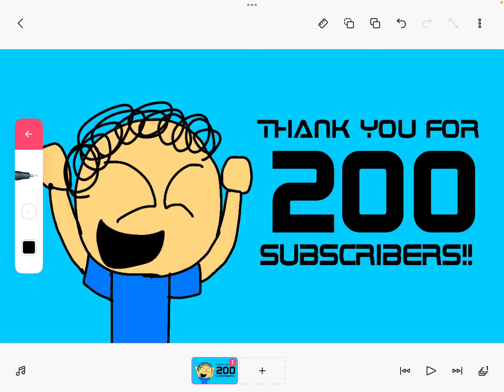THANKS FOR 200 SUBSCRIBERS!